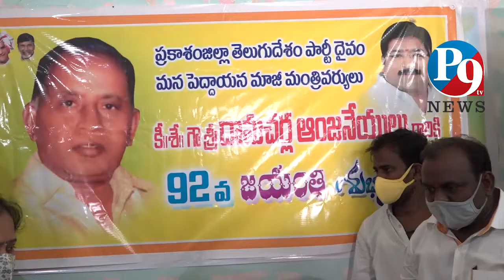మాజీమంత్రి దామచర్ల ఆంజనేయులు 92వ జయంతి వేడుకలు || P9 TV NEWS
మాజీమంత్రి దామచర్ల ఆంజనేయులు92వజయంతి వేడుకలుస్థానికటీడీపీ కార్యాలయంలోఘనంగానిర్వహించారు || P9 TV NEWS